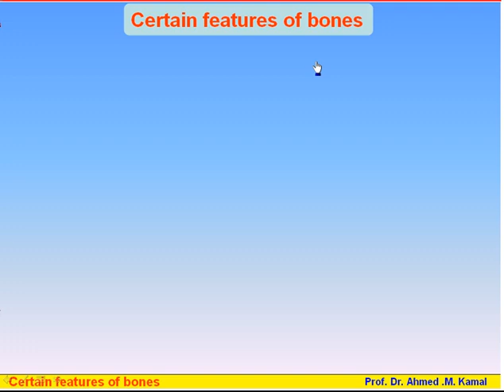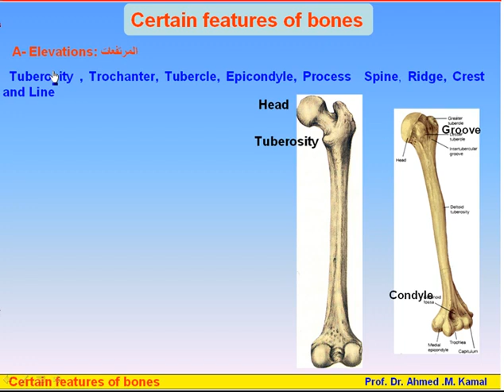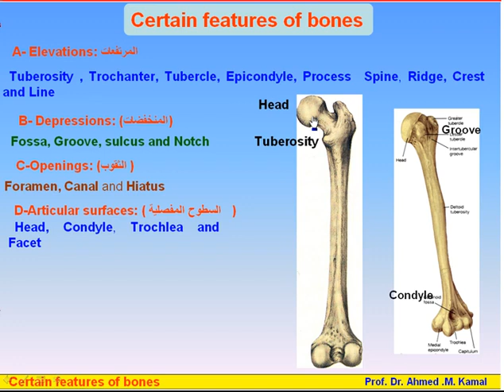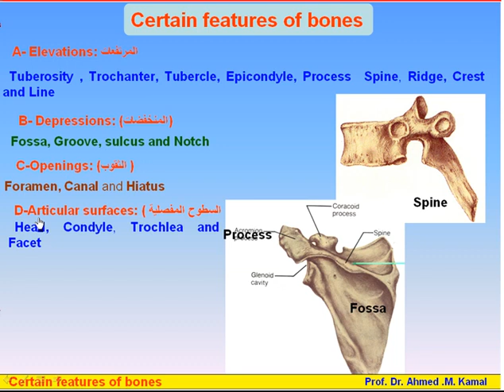15 06 The Skeleton 7 Certain Features of Bones Anatomy Intro Dr Ahmed Kamal